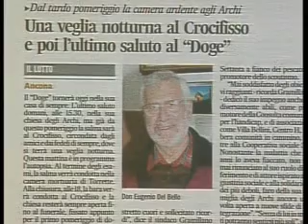CIAO DOGE! QUELLA VOLTA SU èTV...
Il Doge non c'è più. Don Eugenio se ne è andato con dignità e serenità, gli strunmenti con cui affrontava la vita, l'attività in parrocchia, le iniziative per il sociale. Quella volta che venne a èTV...Servizio di Maurizio Socci